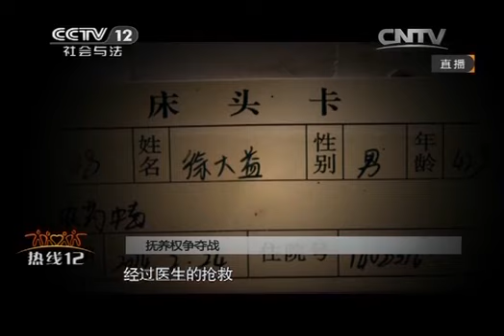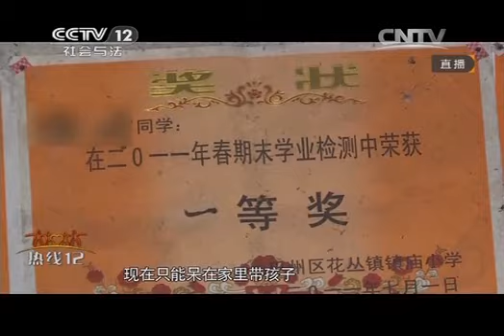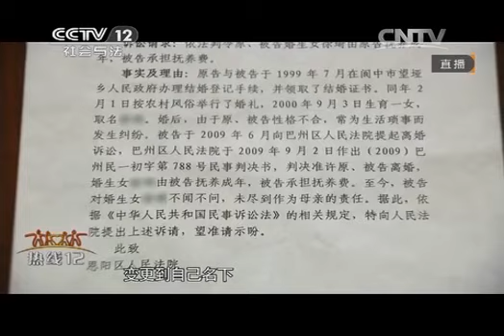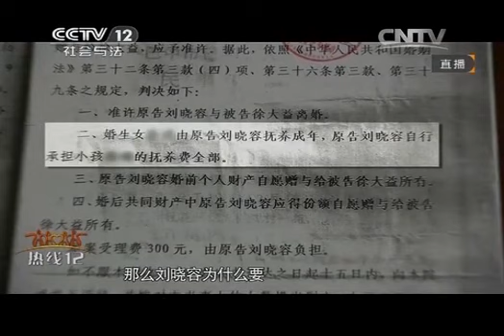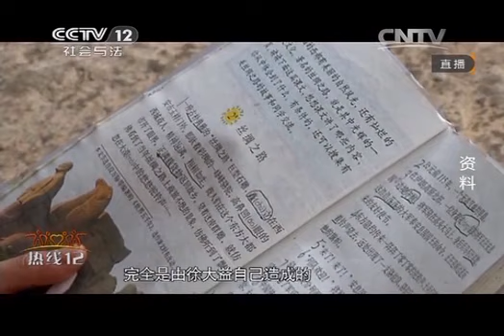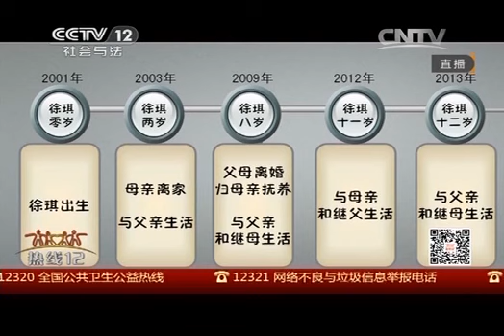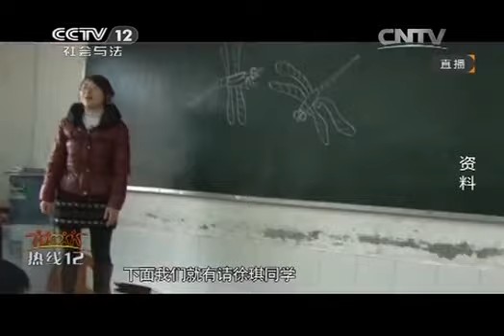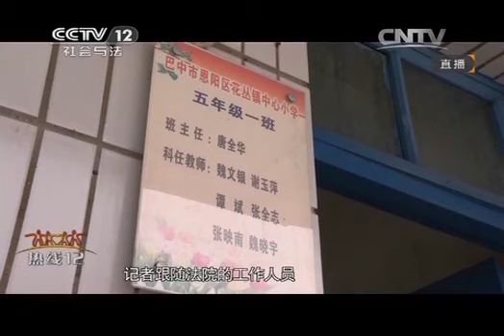20140410 热线12 抚养权争夺战